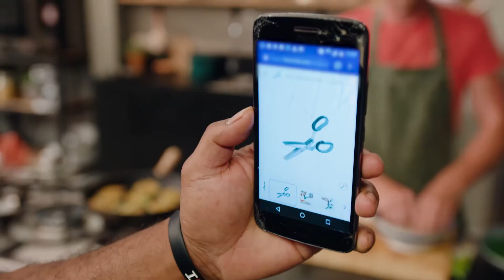24Kitchen | Hugo's pulled chicken op knapperige rijstkoekjes | Wat Eten We Vandaag? | Afl. 225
In deze aflevering van Wat Eten We Vandaag? maakt Hugo pulled chicken op knapperige rijstkoekjes en spinazie. Megafusion, hiermee laat Hugo zien hoe veelzijdig pulled chicken kan zijn.

Geen zin om uren in de keuken te staan, maar wel zin in errruggg lekker eten? Kijk dan naar alle afleveringen van 24Kitchen's Wat Eten We Vandaag? op YouTube, op tv en op 24kitchen.nl

Volg, like en deel!